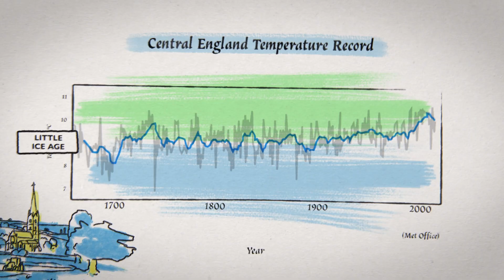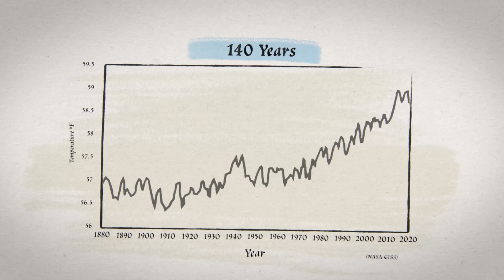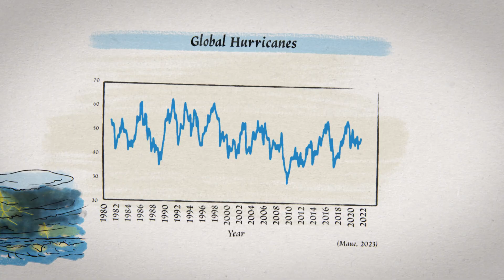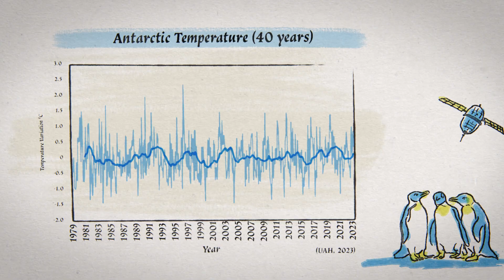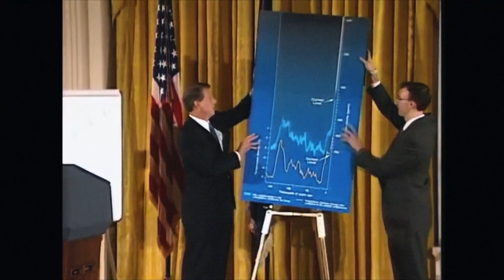Richard Lindzen & William Happer | Climate: The Movie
As appeared on Joe Rogan, Prof. Will Happer & Prof. Dick Lindzen breakdown the climate change scam in @TomNelson's Climate: The Movie

GORILLA SCIENCE has been set up by rebels from the world of mainstream media. Our aim? To challenge the flagrant lies and double-speak of governments, the media, the educational establishment and others. We are lovers of the scientific method, and a thorn in the side of our corrupt publicly-funded scientific establishment. We desperately need your financial help. GORILLA SCIENCE is unique. We are not funded by Big Oil or Big Coal. The cheque hasn't arrived. So please help.